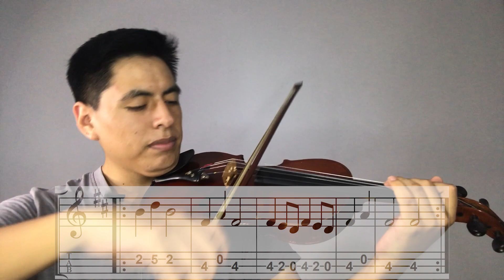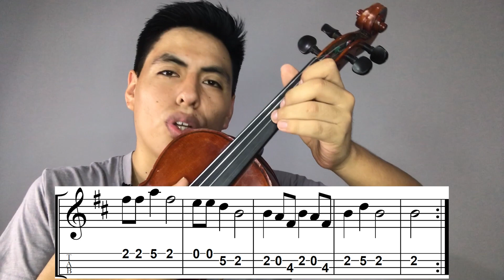🎻Tutorial de Mix Santiago🐮 - Partitura y Tablatura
Aprende facil a tocar los Santiagos "En que momento" y "Don Mario" con la tablatura y la partitura. Recuerda practicar lento.

00:00 - Presentación
00:43 - En que momento
00:52 - Primera Parte
03:42 - Segunda Parte
06:46 - Don Mario
06:55 - Primera Parte
08:34 - Segunda Parte
10:35 - Despedida